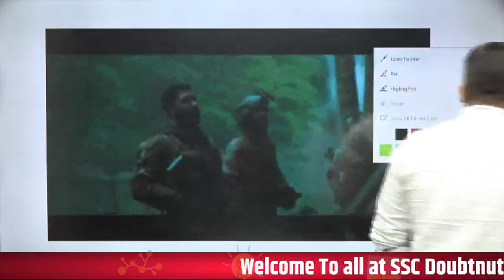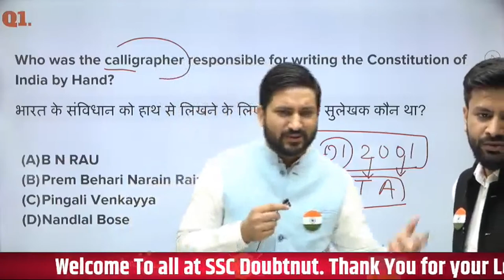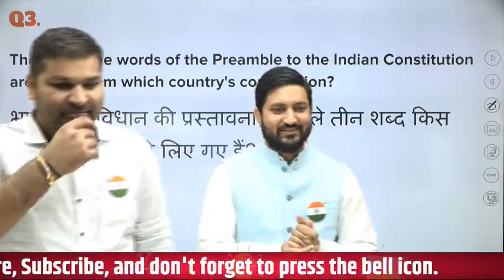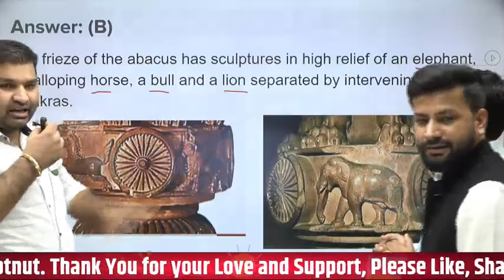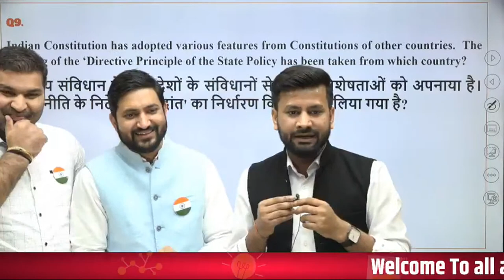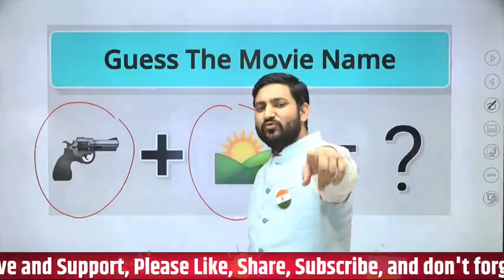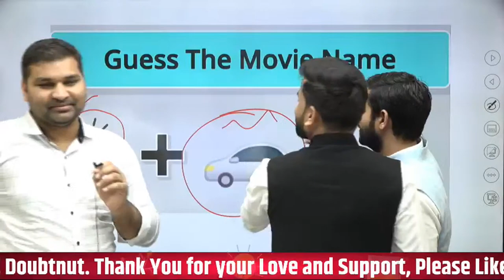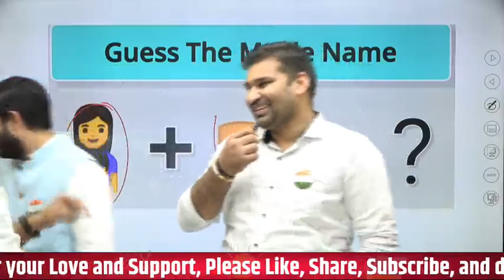26 Jan Activity | Republic Day Celebrations का धमाल हो जाओगे मालामाल SSC Doubtnut के साथ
Republic Day Celebrations का धमाल हो जाओगे मालामाल SSC Doubtnut के साथ

Welcome to SSC Doubtnut, your one-stop solution for all SSC Exams. In this channel, we will boost your exam preparation for all central and state-level Staff Selection Commission (SSC) competitive examinations with India's most trusted online education platform.

Here, we will endow you with live classes for SSC exams including SSC CGL, SSC JE, SSC CPO, SSC CHSL, SSC MTS, SSC GD and SSC Stenographer.

प्यारे दोस्तों SSC Doubtnut पर रिपब्लिक डे के अवसर पर एक बड़ा surprise🔥🔥🔥 ले कर आ रहे हैं | इसमें आप जीत सकते है आकर्षक इनाम 😍😍😍 तो जल्दी से चैनल को सब्सक्राइब करें और शेयर करें ताकि आप और आपके दोस्त या रिश्तेदार इस surprize प्रतियोगिता में भाग ले सके और इनाम जीत सकें |🤗🤗🤗

India’s top educators will be teaching you daily on this channel. We will cover the entire syllabus, strategy, PYQs, model paper, updates, and notifications which will help you to crack the SSC exams.

👉 Have Any Query? Ask Us.